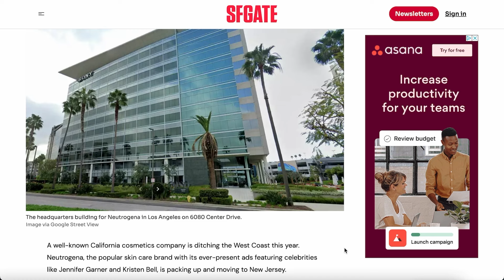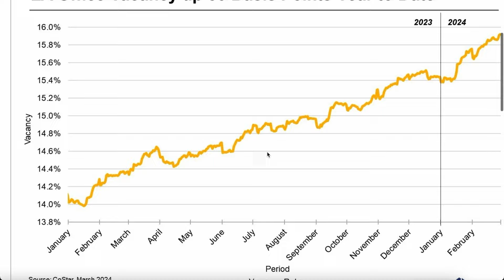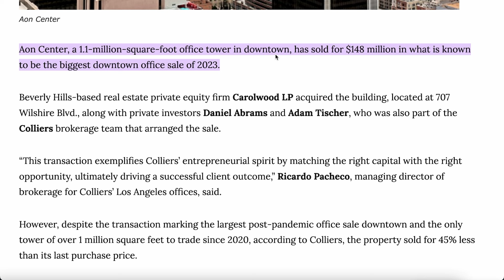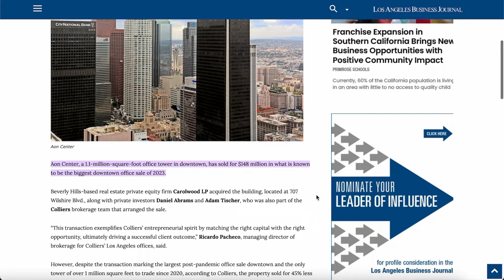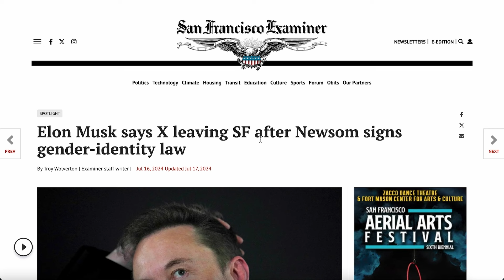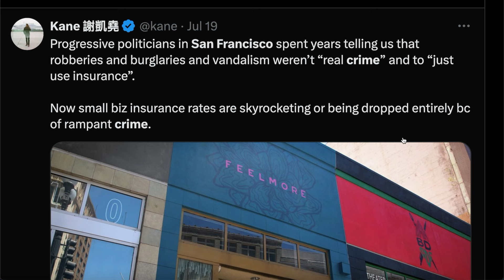Hundreds of Companies Are LEAVING Los Angeles